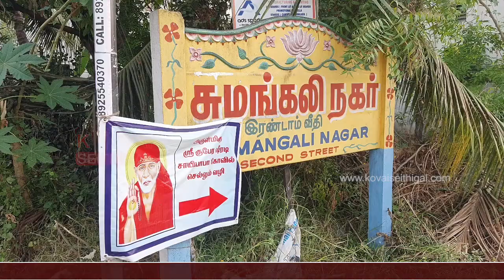தொப்பம்பட்டியில் அருள்மிகு ஸ்ரீ குபேர ஷீரடி சாயிபாபா கோயிலில் ராம நவமியை முன்னிட்டு 108 பால்குட விழா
தொப்பம்பட்டியில் அருள்மிகு ஸ்ரீ குபேர ஷீரடி சாயிபாபா கோயிலில் ராம நவமியை முன்னிட்டு 108 பால்குட அபிஷேகம்